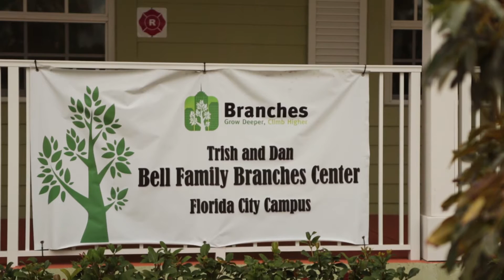2016 Branches Black Tie & Blue Jeans Gala Video